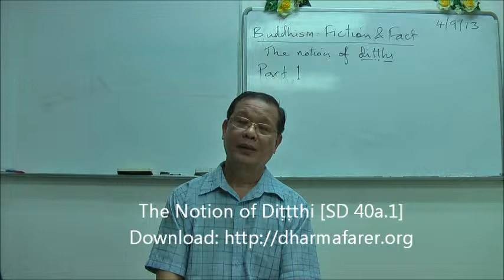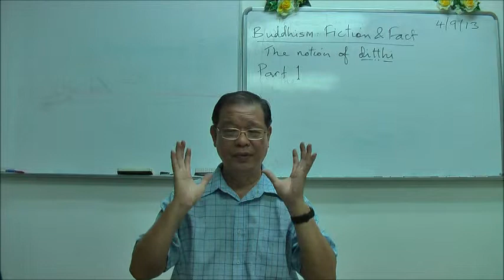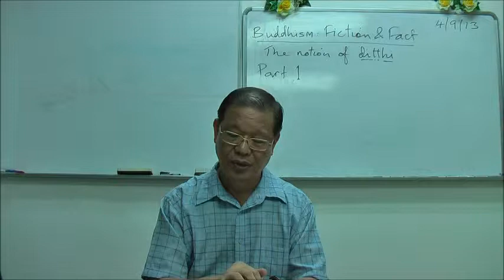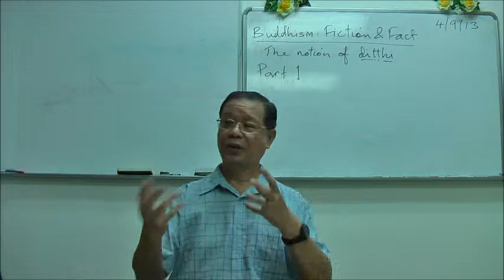Buddhism: fiction and fact 1 by Piya Tan 130904